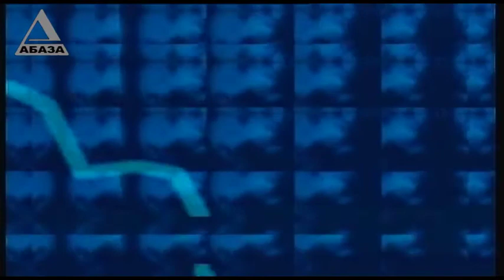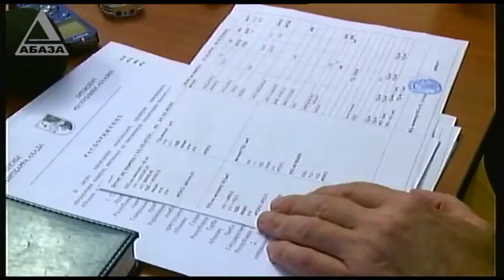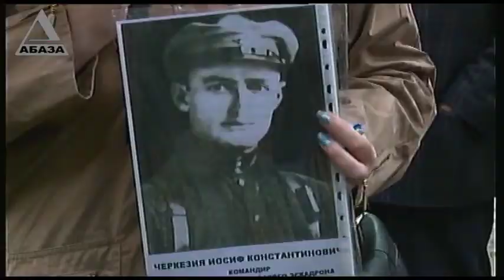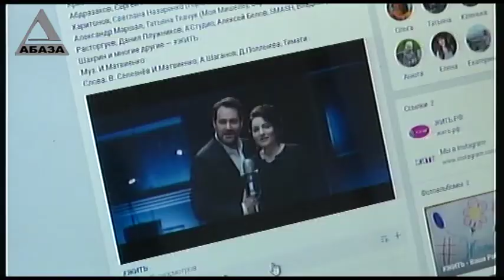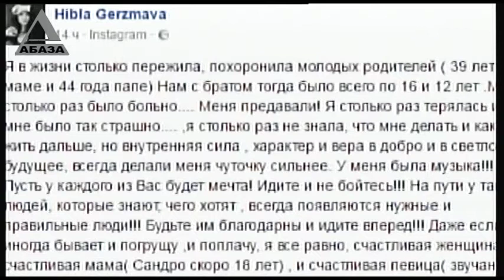Время Новостей в 19 30 от 31 10 2016